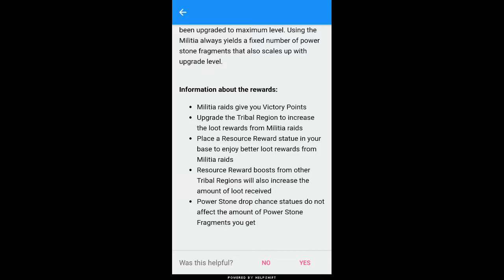Boom Beach - FIRESPIKE Tribe Warrior Damage explored